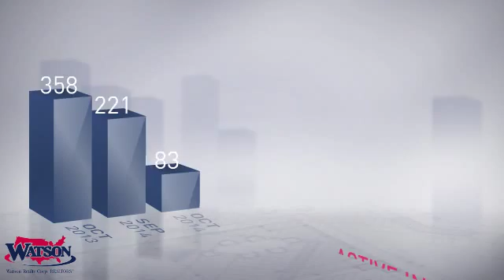Gainesville Market Update,FL, Real Estate Market Update from watsonrealty,October,2014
watsonrealty Video Update recapping market activity within Gainesville Market Update, FL, during the month of October, 2014